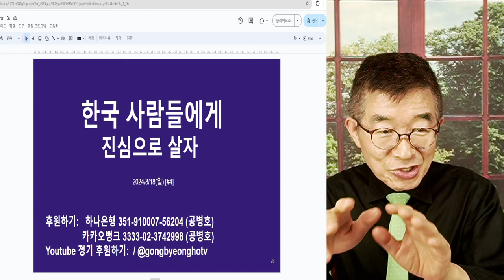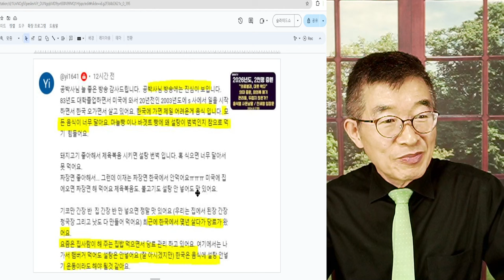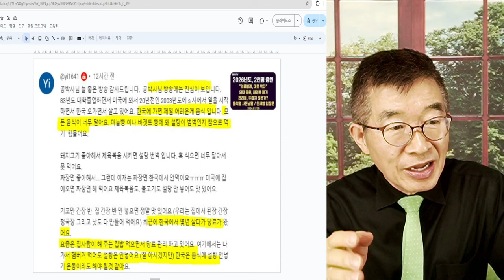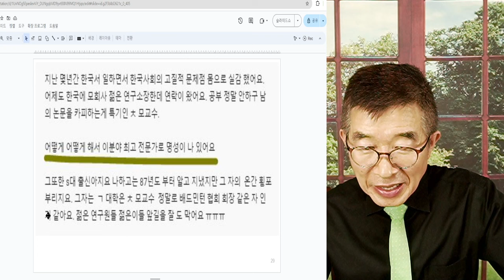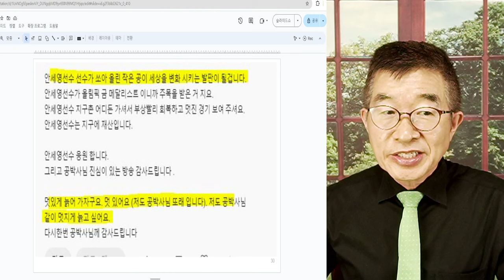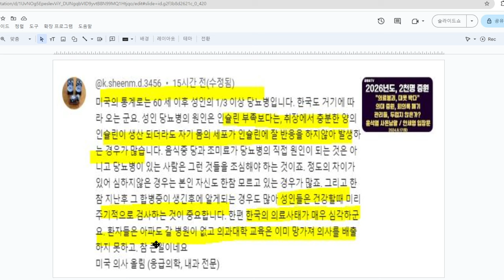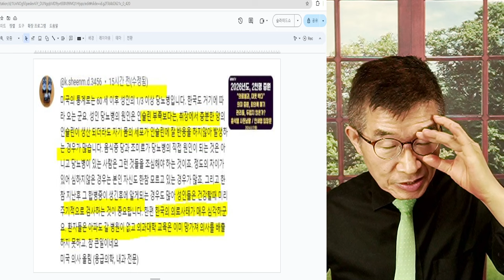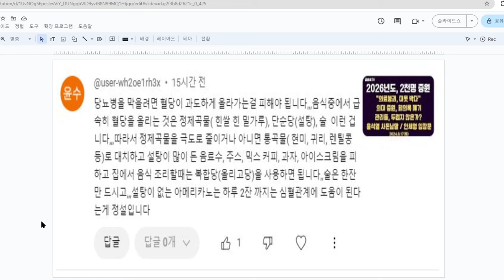한국 사람들에게 / 진심을 담아서 / 바깥에서 본 한국, 한국인 / 우리 눈에 보이지 않는 것들, 그들에게는 보여 [공병호TV]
Bitcoin : 3MTW849AkP2ftLeSK2teZHMmzLu7Z83s9U